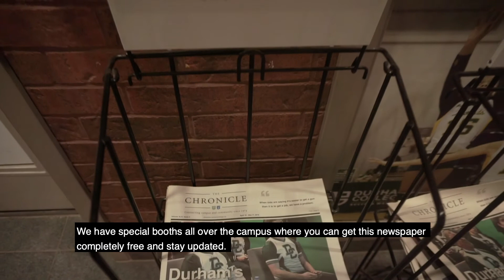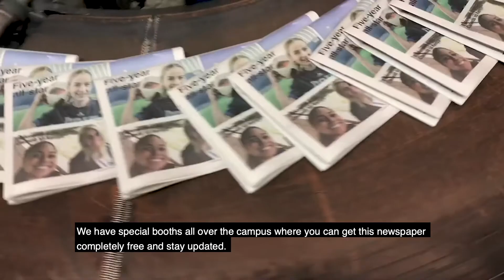Anastasia - International Student Testimonial - Durham College